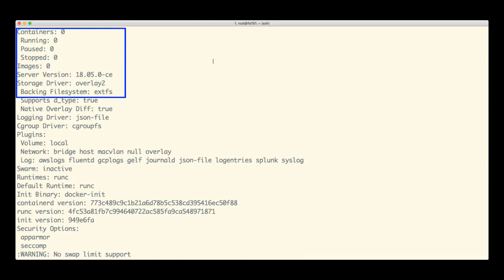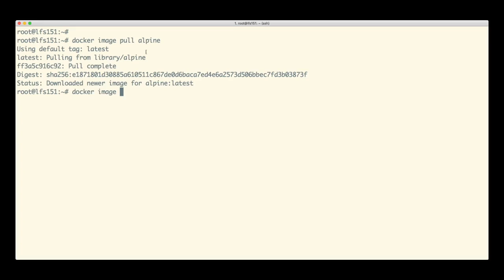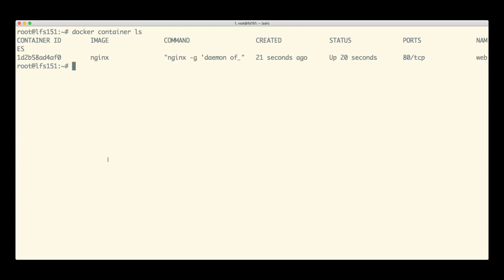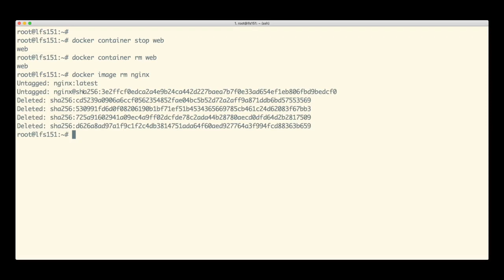Basic Operations with Docker